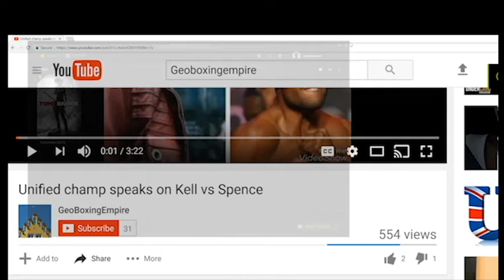(ITS SHOTIME) Shawn "SHOTIME" Porter becomes #1 IN WBO RANKINGS! Terance Crawford FORCED TO FIGHT EM